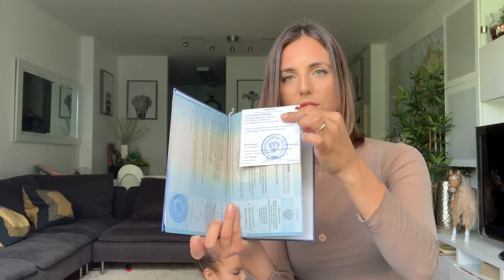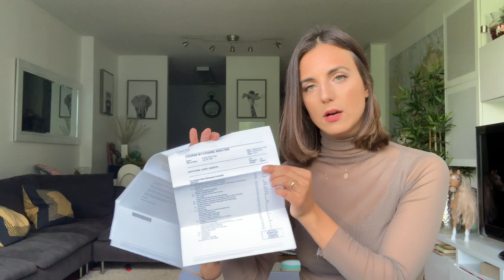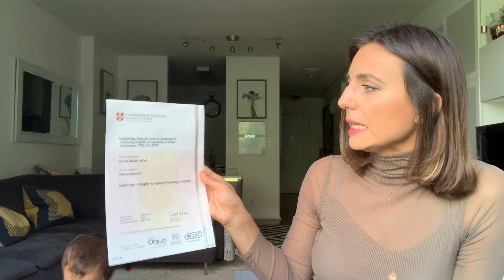Как найти работу по специальности в США?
Я работала учительницей английского языка с русским дипломом. В этом видео я расскажу пошагово как можно найти работу.